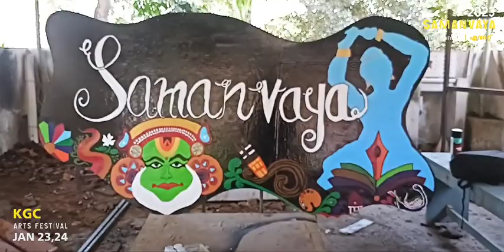KGC Arts Festival_SAMANVAYA 2023